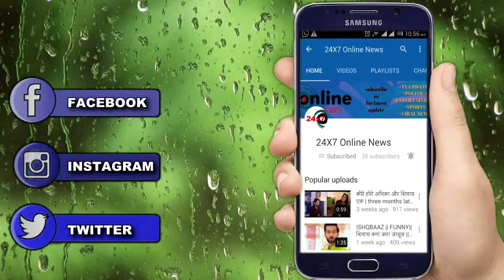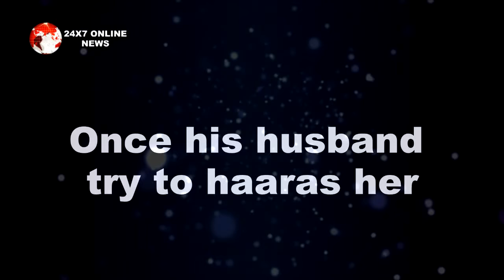Bollywood || Big Revelation !! तो प्रेग्नेंट करिश्मा पर ये जुल्म करता था एक्स पति